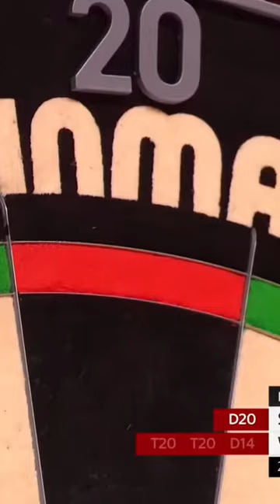Unbelievable Rhythm Ryan Searle Takes Lead with Incredible 13 Dart Legs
Whether you're a dedicated dart enthusiast or just curious about this exciting sport, our dart clips will entertain and inspire you. Our carefully curated selection covers everything from intense tournament moments to fun-filled challenges.

Our channel is a haven for dart lovers seeking inspiration, tips, and entertainment. Learn from the pros and witness their finest moments, all in the short and exciting format of YouTube shorts.

Join our vibrant dart community and be part of the darting action.

So, get ready to experience the thrill of darts through these incredible clips. It's time to aim for the bullseye and enjoy every dart-tastic moment! 🚀🎯